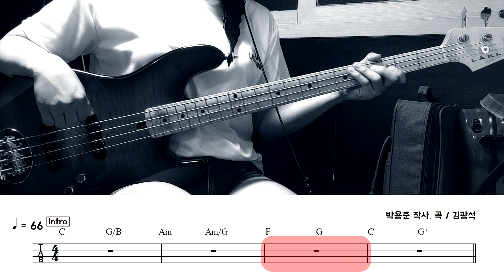혼자 남은 밤_김광석_Bass Cover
악보(Score)
Bass Cover by 김미(Kimme)
안녕하세요^^
7월 시작의 밤을 꼭 이 노래로 해보고 싶었습니다.
좋은 밤 보내시고, 좋은 주말 보내세요!
5현 베이스 Low C 음을 4현에 맞게 수정하였습니다.